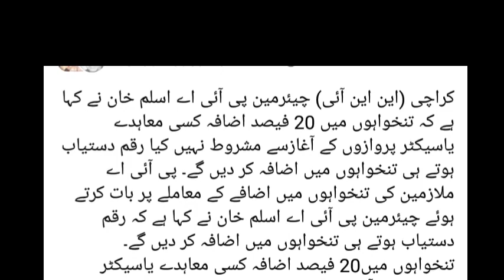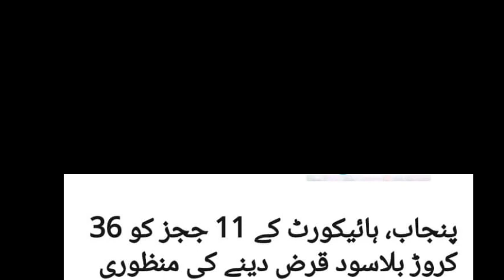interest free loan for judges|| PIA employees salary increase||pay and pension increase